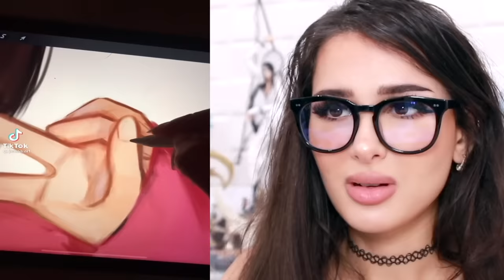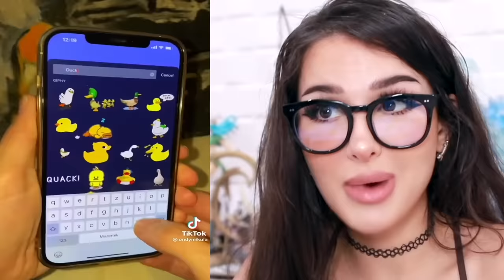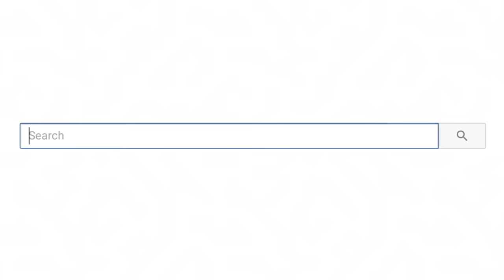Creative People And Art On Another Level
Creative People And Art On Another Level! What did you think of this satisfying and creative art?